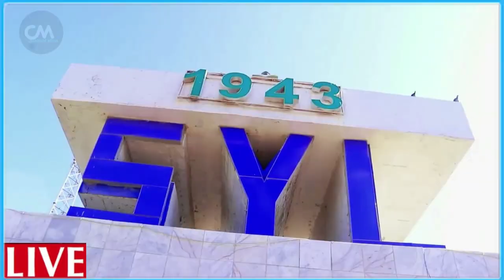DEG DEG Kacdoon shacab Dhoohane dhiigya cab Farmajo Villada halaka bixiyo hadii kale dalka bur bur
DEG DEG Kacdoon shacab Dhoohane dhiigya cab Farmajo Villada halaka bixiyo hadii kale dalka bur bur ayuu cagta u saarayaa ,shacab careysan oo diyaar u ah dagaalka farmaajo